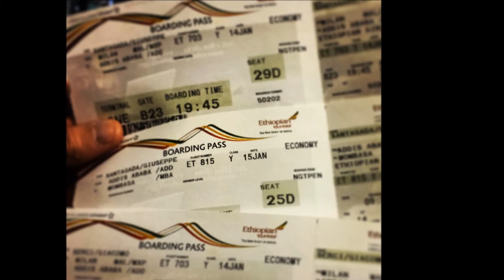EMOZIONE KENYA 2014